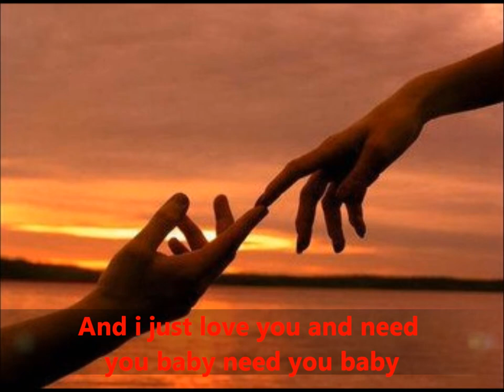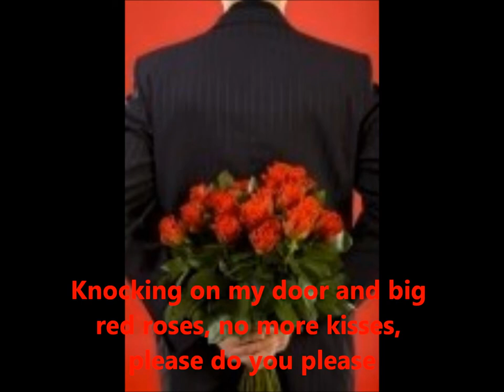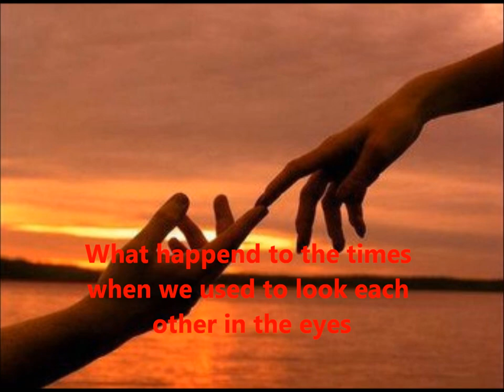nathan clarke do you please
nathan clarke ft saf backing from ages ago :)